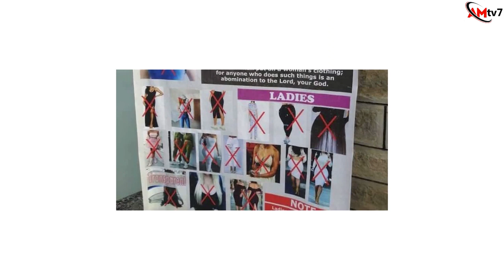CURVY WORSHIP TEAM LEADER CREATES CONFUSION WITH DRESSING, CHURCH LEADERSHIP DIVIDED ABOUT THAT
She is a gospel musician and leader of her church choir, but Christendom is asking if she can minister in that as she seems to have thrown her church leadership into confusion